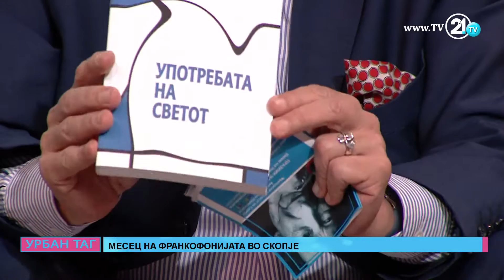Урбан Таг - Месец на Франкофонијата во Скопје